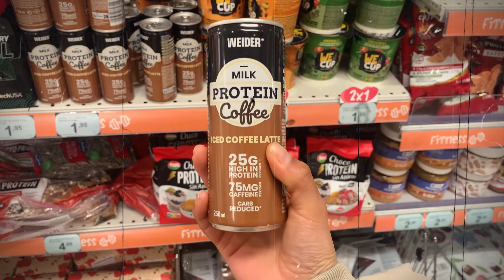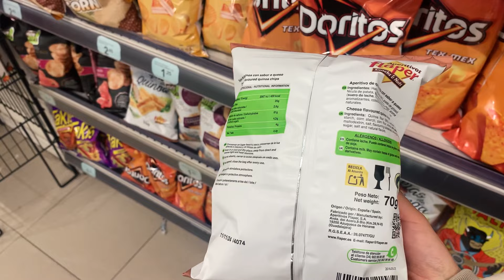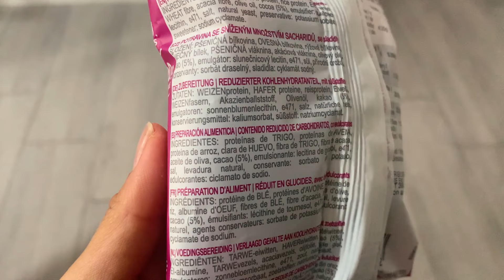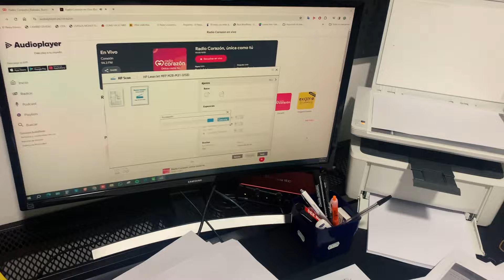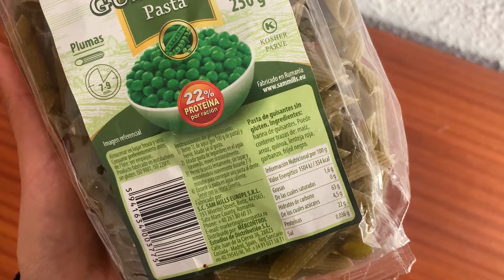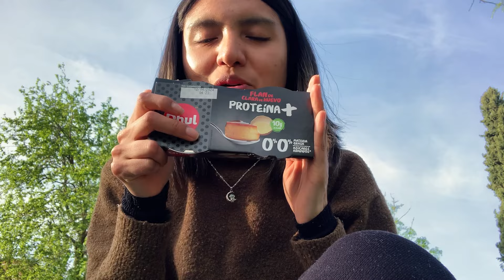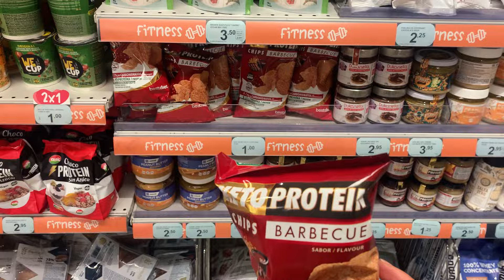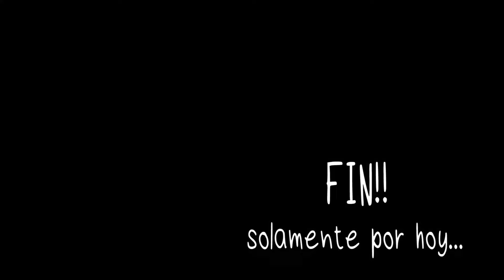TODO UN DÍA comiendo LO MÁS PROTÉICO del supermercado | Alessandra Ccora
Hola amigos! Qué tal? Cómo están? Cómo los esta tratando la vida?🙋💕